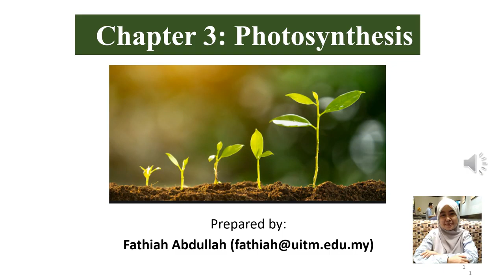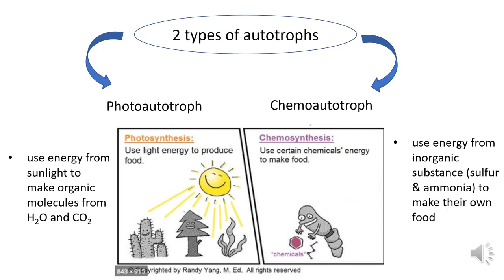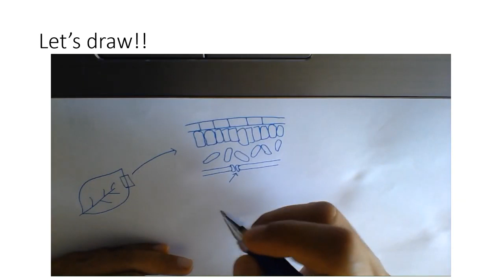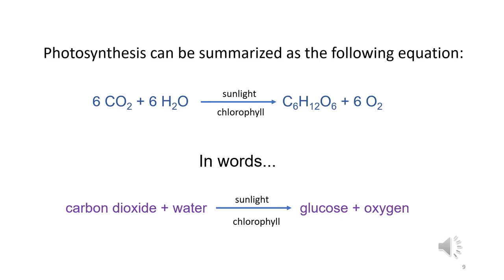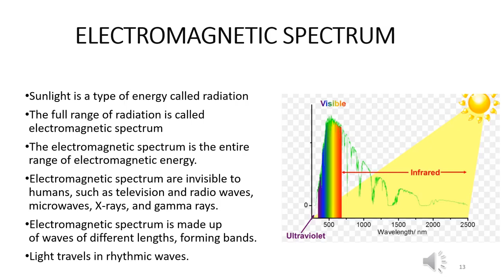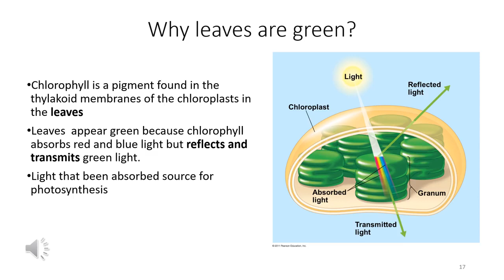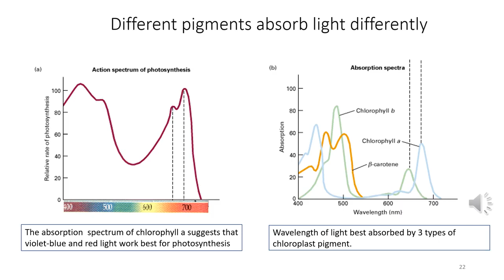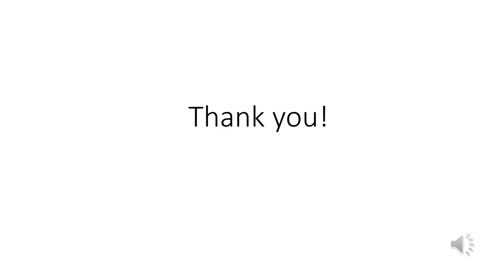Introduction to Photosynthesis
PHOTOSYNTHESIS - PART 1

SPECIAL THANKS TO:
MS. FATHIAH ABDULLAH